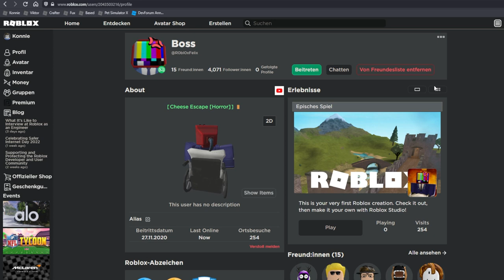Wir stehlen ihr den KÄSE! 😱 | Roblox Cheese Escape deutsch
@NichtFelix und ich spielen das Roblox Horrorspiel Cheese Escape und müssen vor einer RIESEN RATTE fliehen!

–               ↓ LINKS ↓                   –

–                ↓ TAGS ↓                   –